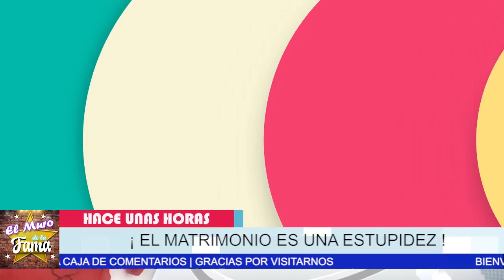🔴😥𝗥𝗘𝗩𝗘𝗟𝗔 Juan Soler Los Motivos 𝗗𝗲𝗹 𝗣𝗼𝗿𝗾𝘂𝗲 𝗝𝗔𝗠Á𝗦 𝗦𝗘 𝗩𝗢𝗟𝗩𝗘𝗥Á 𝗔 𝗖𝗮𝘀𝗮𝗿 (Dice Su Verdad )😭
su novia actual no se lo espero

𝗥𝗘𝗩𝗘𝗟𝗔  Juan Soler, Los Motivos, 𝗗𝗲𝗹 𝗣𝗼𝗿𝗾𝘂𝗲, 𝗝𝗔𝗠Á𝗦 𝗦𝗘 𝗩𝗢𝗟𝗩𝗘𝗥Á, 𝗔 𝗖𝗮𝘀𝗮𝗿, (Dice Su Verdad ),¿Cuánto mide de estatura Juan Soler?,¿Qué pasó con Juan Soler y Maki?,¿Quién es la mamá de Juan Soler?,¿Cuántos años tiene Juan Soler actor?,juan soler novia,juan soler y maki,juan soler wife,juan soler edad,juan soler hijas,juan soler joven,juan soler instagram,boda juan soler,juan mauricio soler,juan antonio soler,juan bautista soler,el muro de la fama,chisme no like

"¡ EL MATRIMONIO ES UNA ESTUPIDEZ ! JUAN SOLER REVELA QUE JAMÁS SE VOLVERÁ A CASAR "

elmurodelafama

¡ BIENVENIDOS ‼️

Entertainment
Television program
noticias de espectaculos
espectaculos noticias
noticias de la farandula
tv mexicana
Televisa espectaculos
chismes
escandalo de los famosos 2021
farandula 2021
chisme de farandula
karol tamiko
programa hoy
suelta la sopa
polemica
Ventaneando